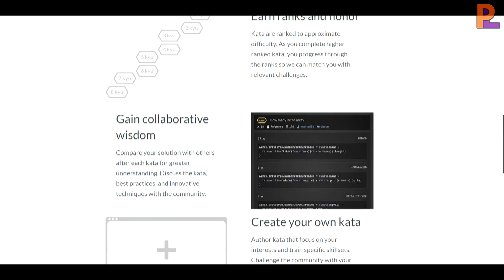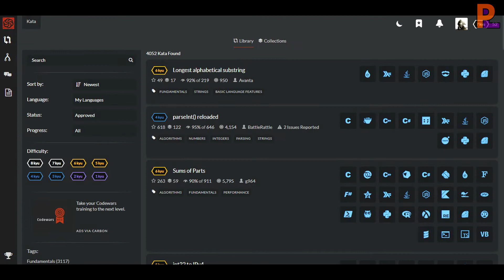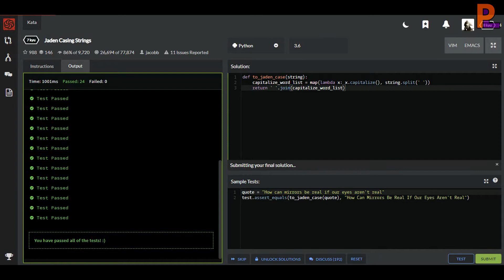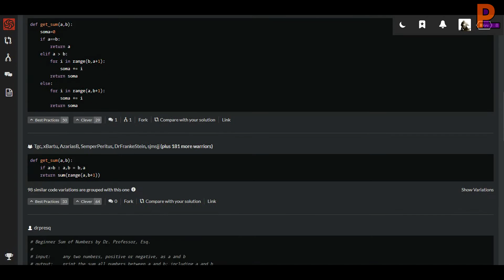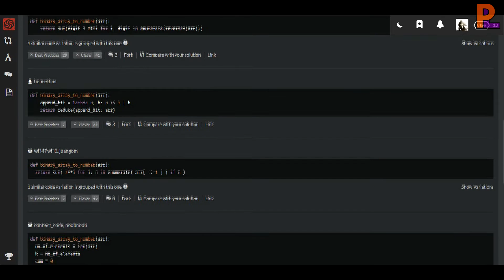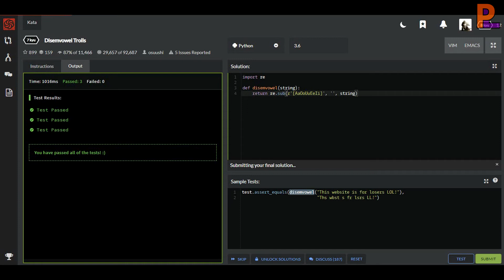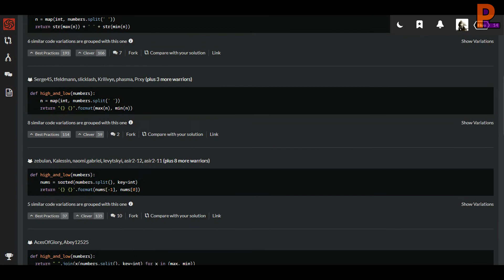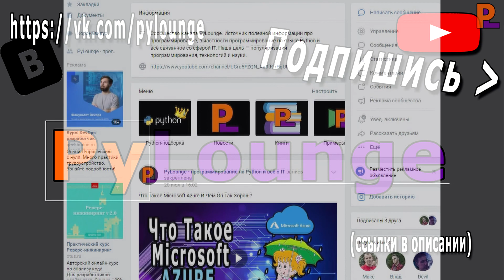Решаю Задачи С Codewars На Python #1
В этом видео мы будем решать задачи (8-7 kyu) с Codewars на языке Python. Знакомимся с платформой, поднимаем 7 ранг (7 kyu).

Привет! Я долго занимаюсь программированием, в частности программирование на языке Python. Я много чего узнал за это время, и мне есть, чем поделиться со зрителями моего канала. Здесь выходят разнообразные ролики, касающиеся IT-тематики и программирования.